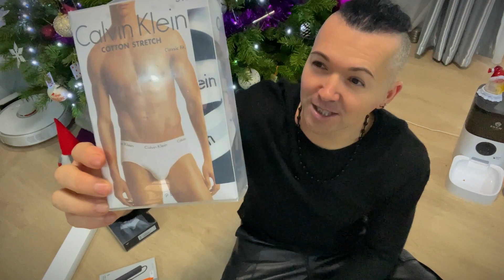VLOG: Cadouri de Craciun unboxing 2023 EXACT ce mi-am dorit!!!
1. Am vrut, am cerut, am primit! 😃😜
2. LA FINAL am un P.S. era sa uit ceva!!!
3. Vestea TARE e pe la mijloc... Voi ati cerut eu o sa va dau.
4. Tu ai primit ce ai vrut? Lasa coment...